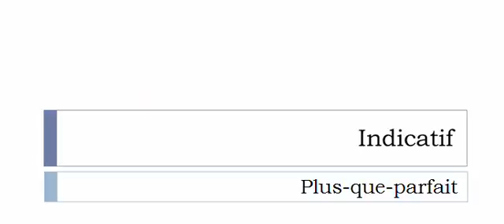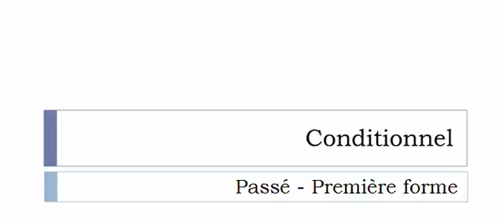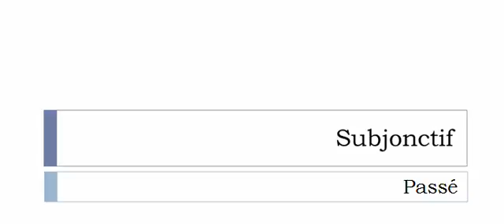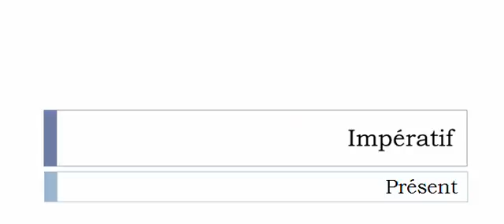La conjugaison du verbe Bastillonner